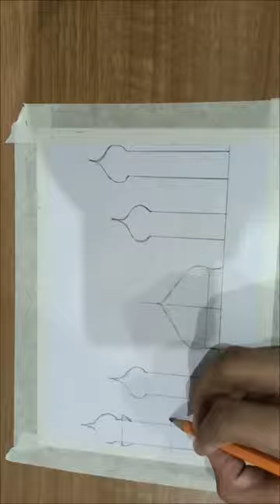"Creating a Serene Mosque Painting under a Blue Moonlit Sky with Oil Pastels."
Join us in this video as we take you on a serene journey of painting a beautiful mosque under a blue moonlit sky using oil pastels. The artist begins by laying down various shades of blue to create a peaceful atmosphere. Next, the black silhouette of the mosque is added, followed by the quarter moon that casts a soft glow over the entire scene. You'll witness the artist's skillful techniques for blending colors, creating texture, and layering to achieve a realistic and beautiful effect. Get lost in the tranquil ambiance of this mesmerizing painting process and let the artist guide you through each step. Don't miss this opportunity to learn from a talented artist and create your own masterpiece